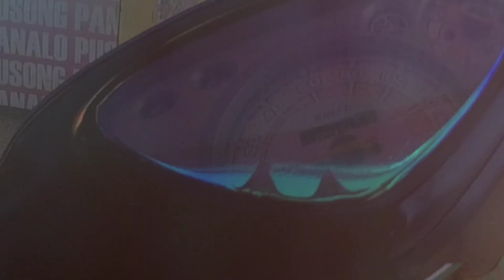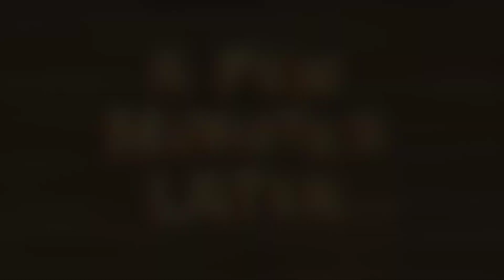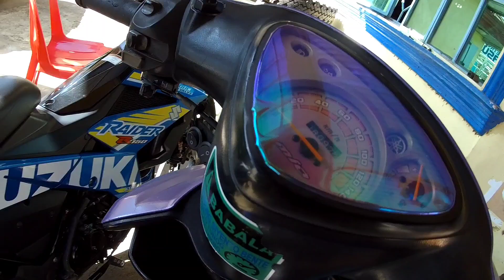Very short ride - Mio sporty 59mm